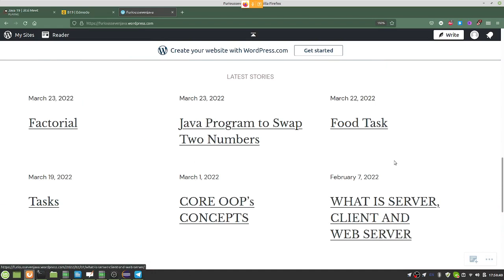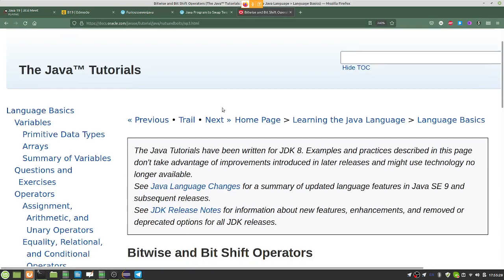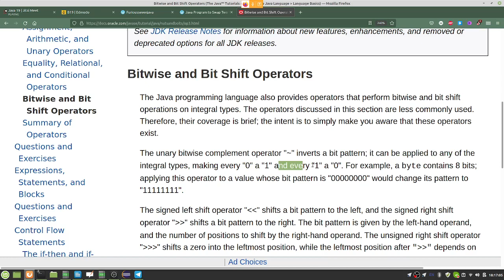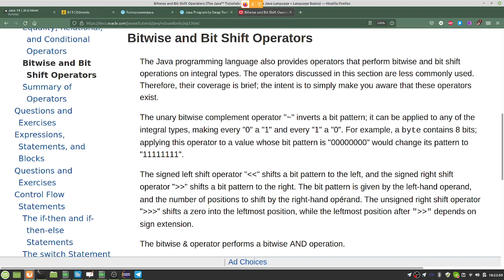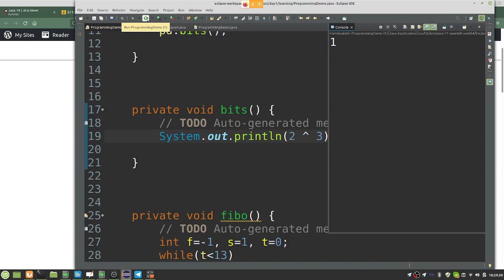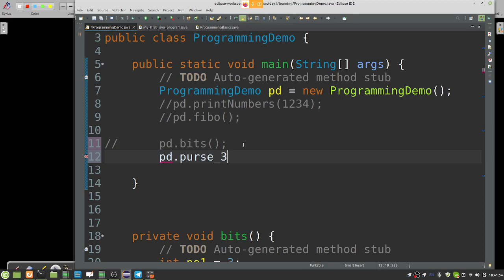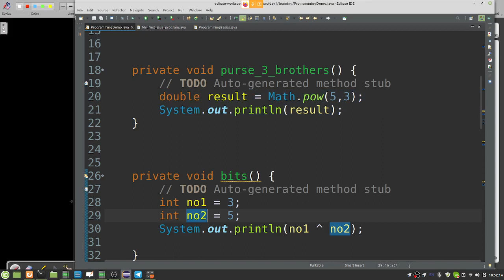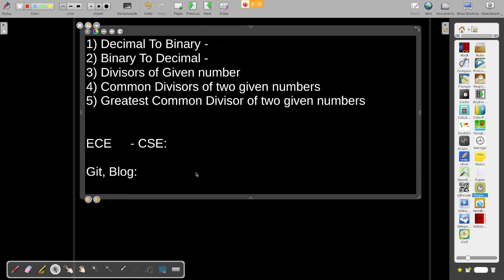Java in Tamil - Bit wise Operators in Java - Two's Complement - Tilde, Shift, Bitwise And, OR, XOR